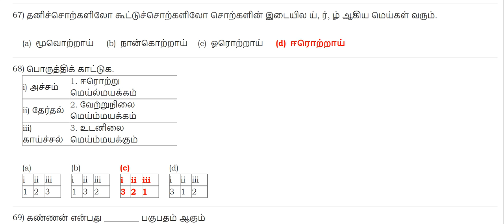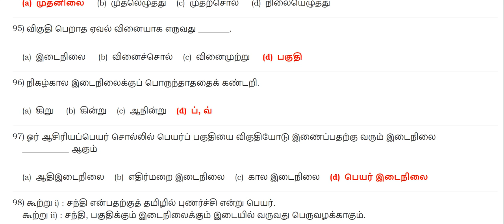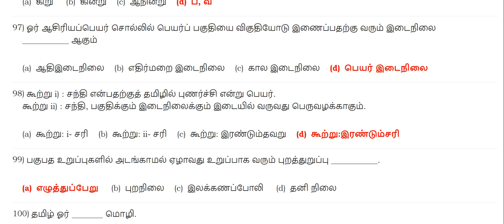11TH இலக்கணம் MCQS ANS 51 TO 100